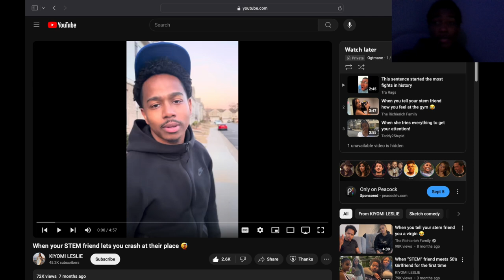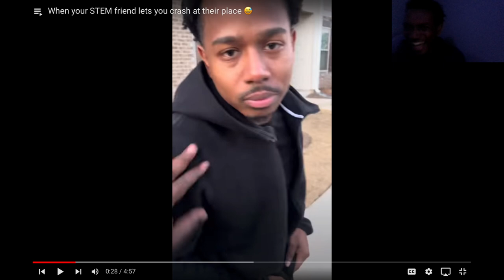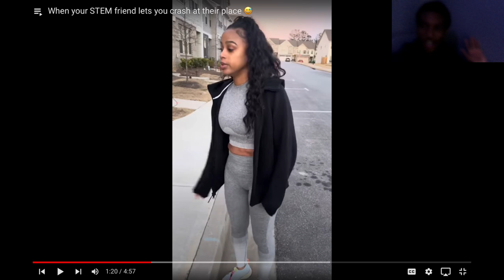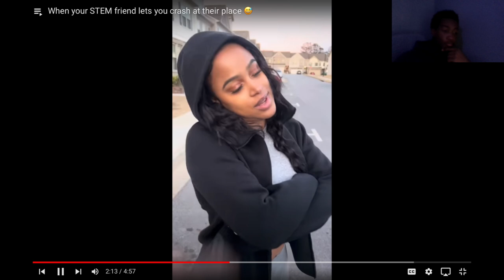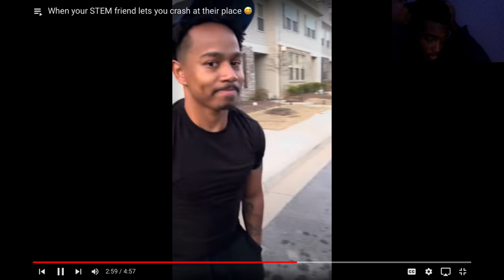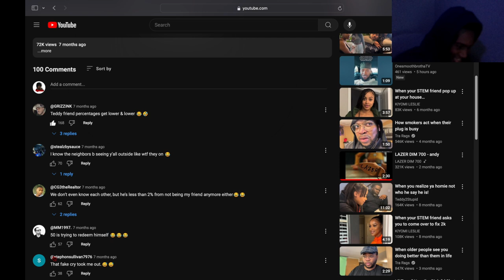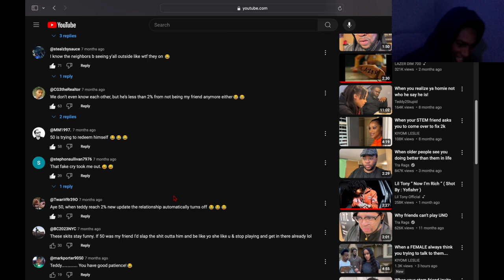Reacting To When Your Stud Friend Let's You Crash At Their Place...Don't Mind If I DO 😏